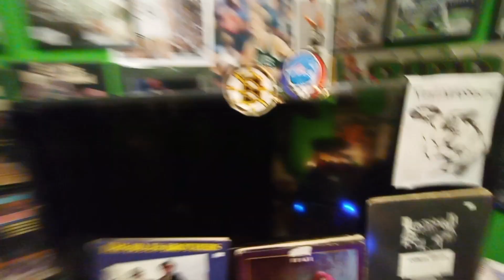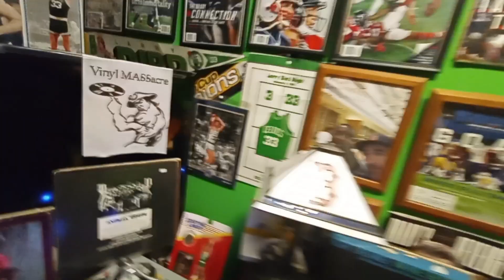Enter the Tang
Wu-Tang mix